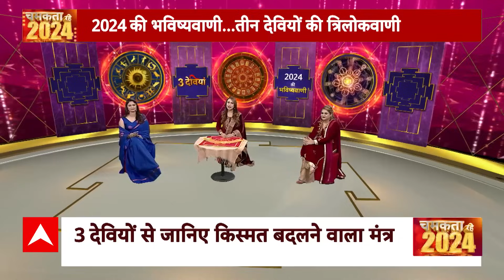New Year 2024 for Mesh Rashi: मेष राशि वालों के लिए '24' में खतरा या सब कुछ अच्छा| ABP LIVE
News: New Year 2024 for Mesh Rashi मेष राशि वालों के लिए '24' में खतरा या सब कुछ अच्छा|